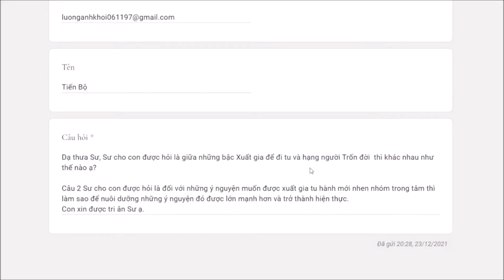777. Xuất gia để tu và xuất gia trốn đời khác nhau ở chỗ nào?